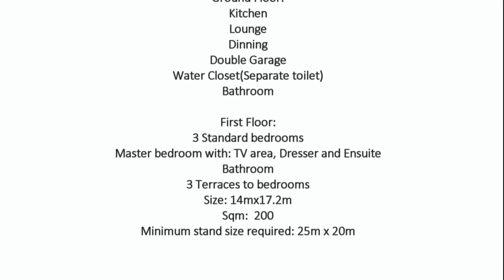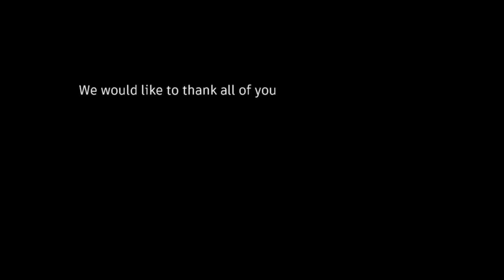4 Bedroom house design | Double Storey design-Hip Roof | 14mx17m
Ground floor:
Kitchen
Lounge
Dinning
Bathroom
Separate toilet
Double Garage

First floor:
3 Standard bedrooms
Master bedroom with TV area, Ensuite and dresser
Bathroom
3 Terraces to bedrooms

Size: 14mx17m
Sqm: 200